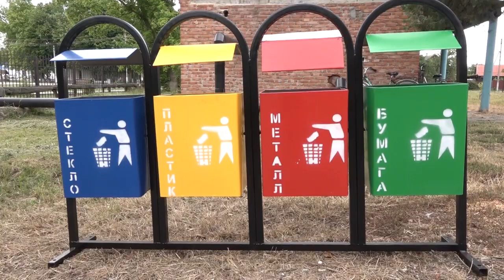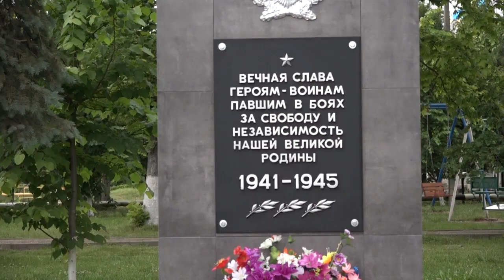Глава района посетил Львовское и Михайловское поселения